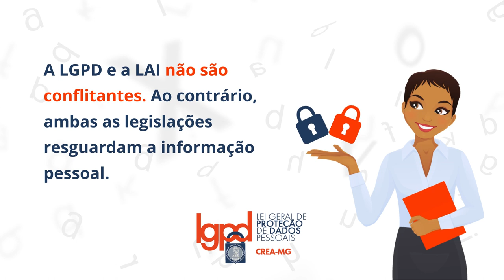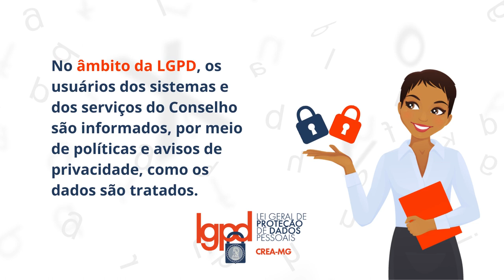Por dentro da LGPD | Que legislação o Crea-MG segue: a LAI ou a LGPD?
Vigente desde de 18 de setembro de 2020, a Lei Geral de Proteção de Dados (LGPD) - Lei nº 13.709/2018 - é a norma brasileira que regula as atividades de tratamento de dados pessoais, inclusive nos meios digitais, por pessoa natural ou jurídica, de direito público e privado. As normas gerais contidas na LGPD devem ser observadas por União, Estados, Distrito Federal, Municípios e suas entidades. O Crea-MG, por ser uma autarquia federal, também deve atender as diretrizes dessa legislação. Além disso, o Conselho está sujeito à Lei de Acesso à Informação, que visa aumentar a transparência no setor público.

Confira no vídeo informações importantes sobre a LGPD, a LAI e o tratamento de dados no Crea-MG.